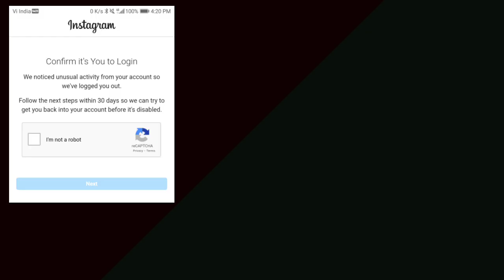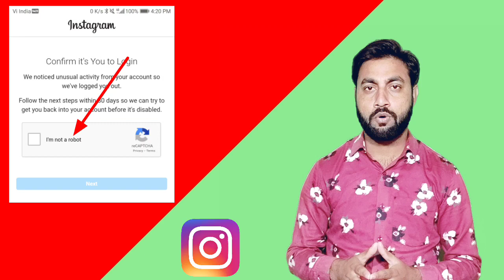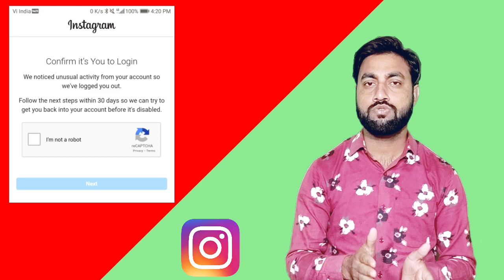Confirm it's You to Login instagram | We noticed unusual activity from your account so we've logged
Dosto is video me hamne apko bataya hai instagram account login problem ke bare me